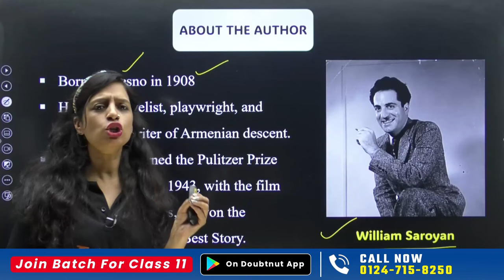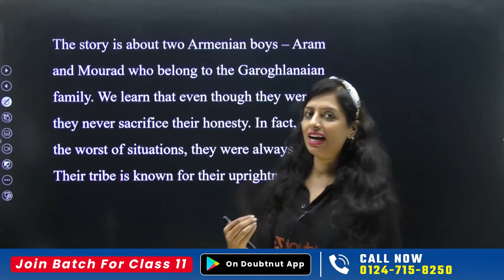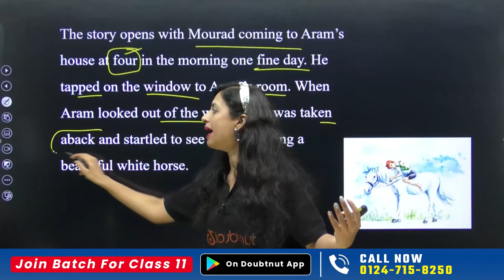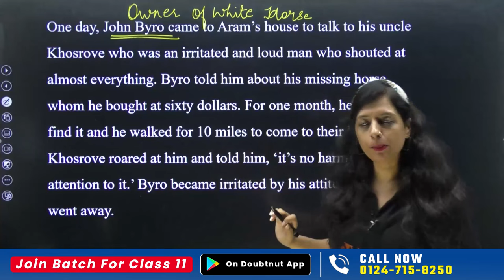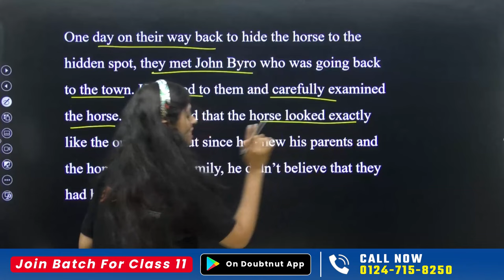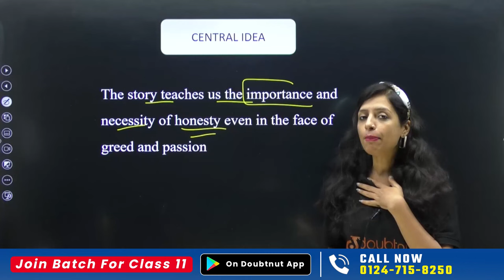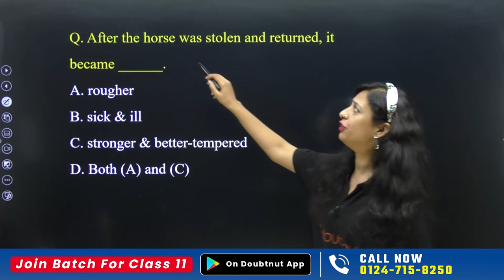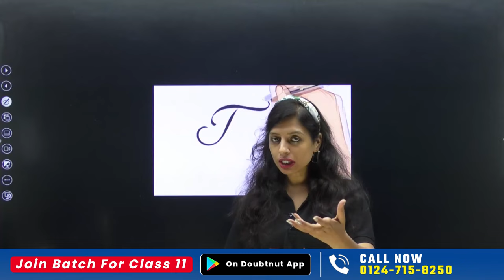The Summer of A Beautiful White Horse One Shot | Class 11 English Summer of A Beautiful White Horse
the summer of the beautiful white horse class 11 in hindi
the summer of the beautiful white horse in hindi
the summer of the beautiful white horse class 11
the summer of the beautiful white horse class 11 explanation in hindi
the summer of the beautiful white horse summary
the summer of the beautiful white horse question answer
the summer of the beautiful white horse class 11 full chapter
the summer of the beautiful white horse class 11 summary
the summer of the beautiful white horse class 11 complete chapter
the summer of the beautiful white horse class 11 question answer in hindi
the summer of the beautiful white horse class 11 story in hindi
class 11 english chapter 1 snapshot
class 11 english chapter 1 snapshot the summer of the beautiful white horse